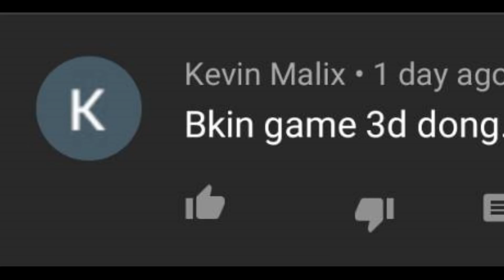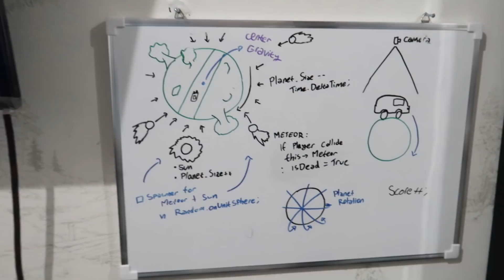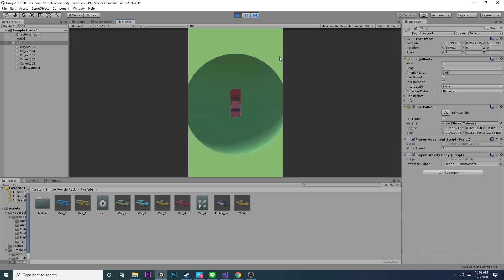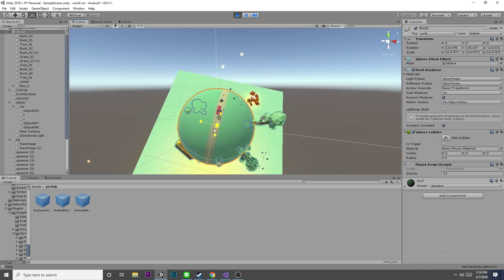di challenge subscriber buat 3d game- Buat game 3D - Kajew DeVlog [8]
Semoga kalian suka sama karya gw. dan nantikan video gw lainnya setiap hari sabtu malam!.. thx for watching!

-Logitech

apps :

-Unity

-Photoshop

-Premiere Pro

-Audacity

Drawing Tablet :

-XP-PEN